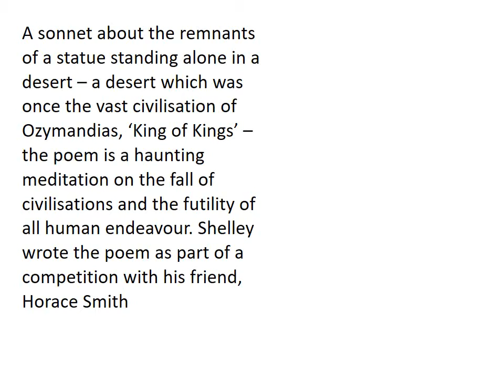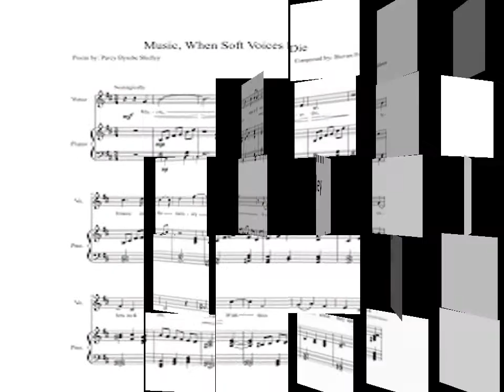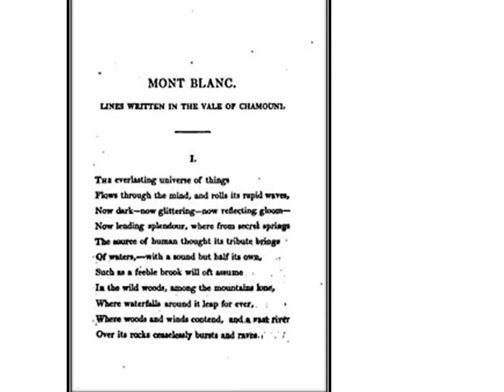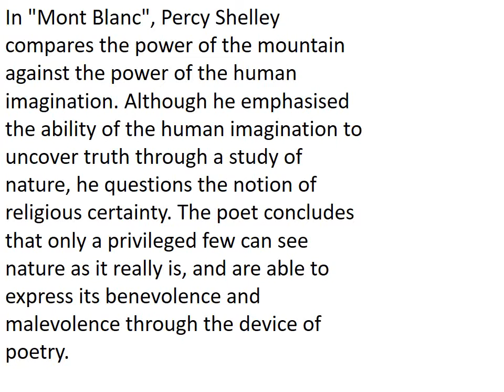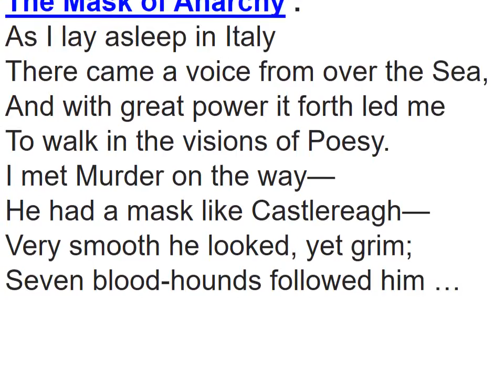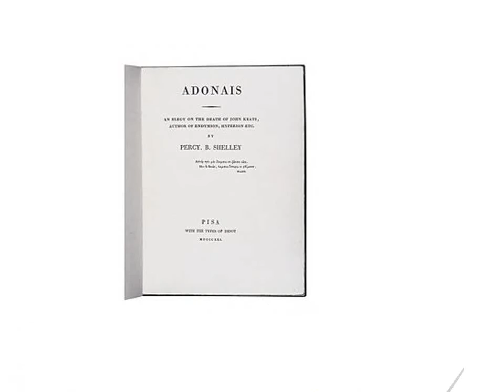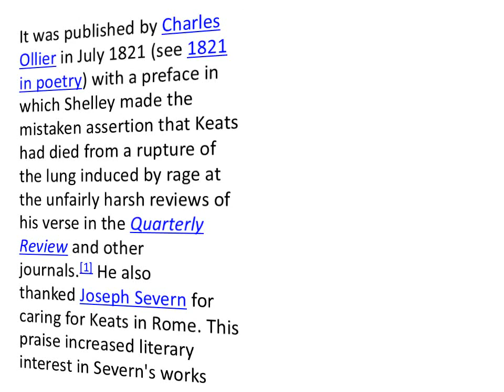poems by PB shelley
Percy Shelley (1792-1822) wrote a considerable amount of poetry in his short life, as well as penning pamphlets such as The Necessity of Atheism (which got him expelled from Oxford) and ‘A Defence of Poetry’ (which contains his famous declaration that ‘poets are the unacknowledged legislators of the world’).Shelley was one of the major figures of Romanticism and he created some of the best known works of the movement. He was a controversial writer whose poems are marked by uncompromising idealism and great personal conviction. Though he couldn’t gather a mainstream following during his short life, he became an idol for later generation of poets and ultimately achieved worldwide fame. Percy Shelley’s second wife, Mary Shelley, was the author of Frankenstein. Here are the 10 most famous poems of P B Shelley including the elegy Adonais, the sonnet Ozymandias and the Ode to the West Wind.